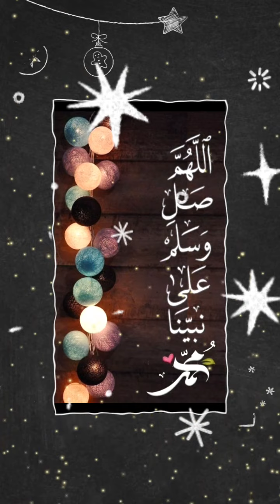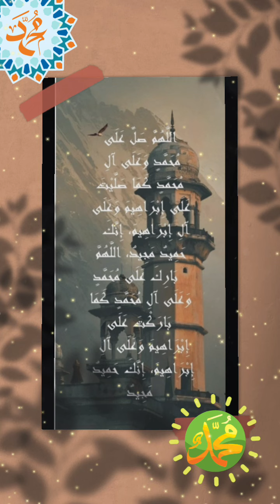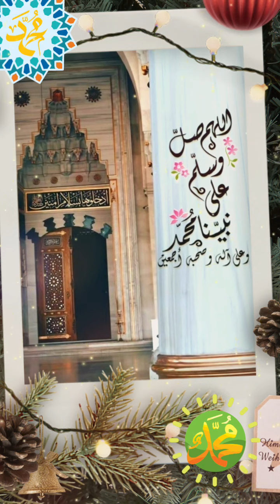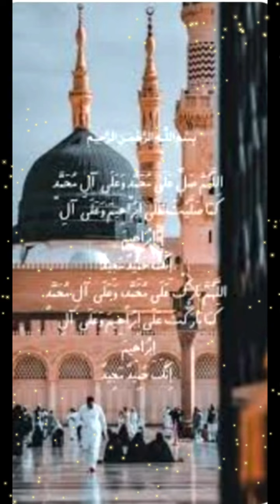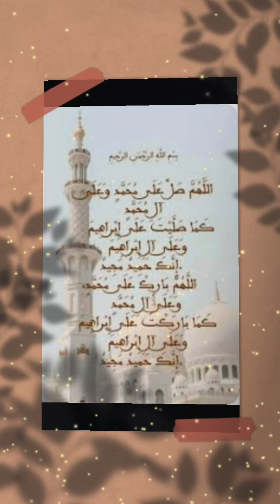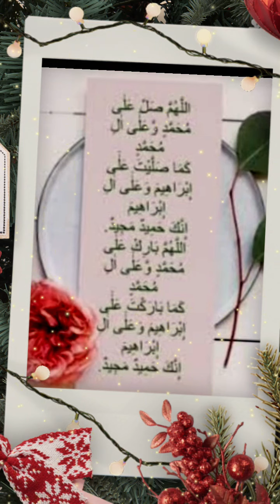Darood Sharif ka Wazifa for Hajat | Miracle Benefits Of Darood Sharif#lifechanging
Darood Sharif ka Wazifa for Hajat | Miracle Benefits  Of Darood Sharif

Muqaddar Badalne ka Amal Darood Sharif/ Har Mushkil Pareshani Mein Allah Par Ande Yaqeen Se Mojaze Honge# motivationalvideo#lifechanging

Saadia Ahmed Vlogs